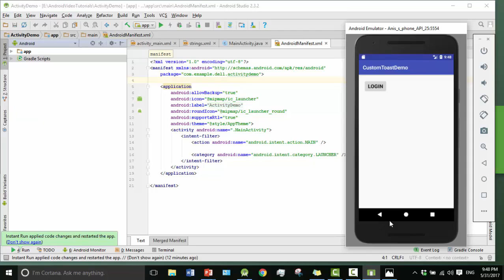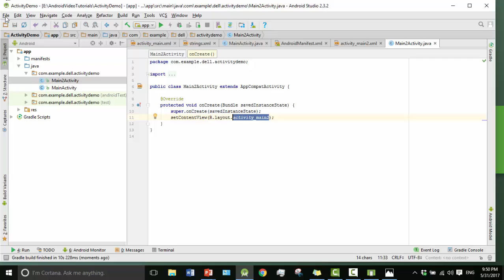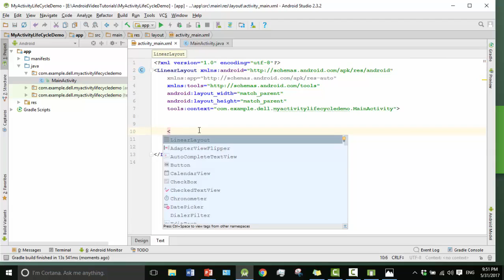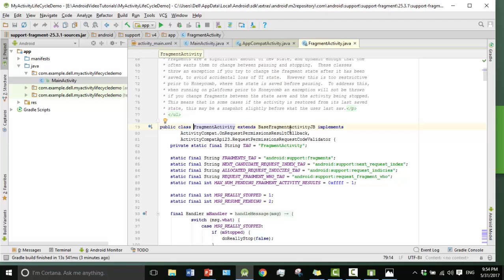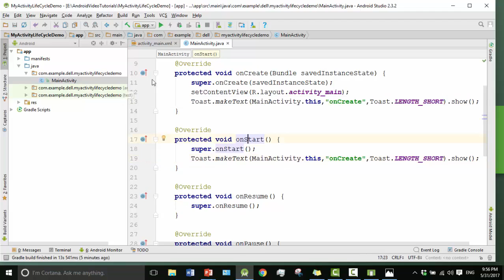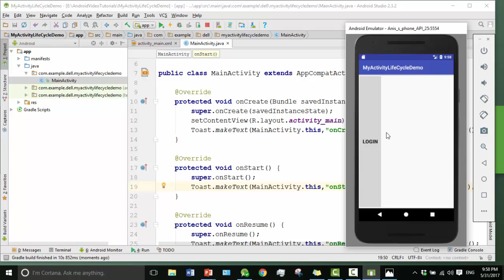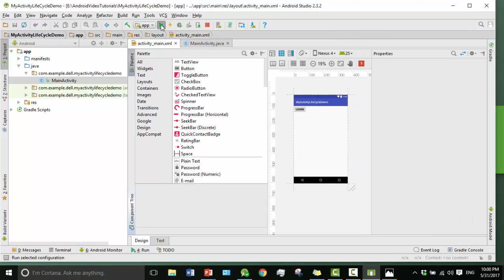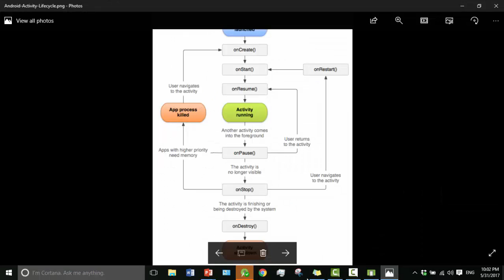Android Bangla Tutorial 3.2 : Activity Life Cycle in android